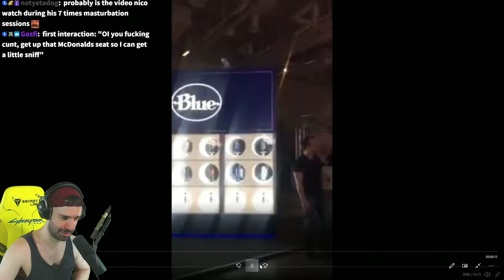The GOD RUN 3 - Day Thirty Seven Abridged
We've entered the grind for the GOD RUN 3 - All Dark Souls, Demon's Souls, Sekiro, and Elden Ring Back to back without taking a single hit. This is day 37 of Dinossindgeil's grind.